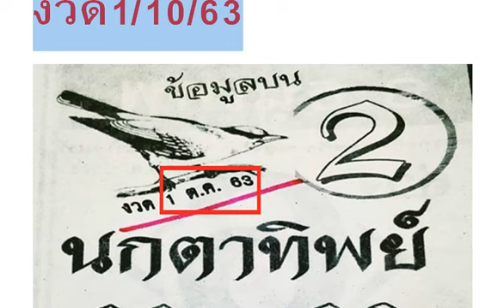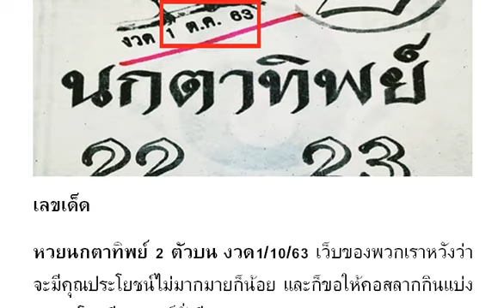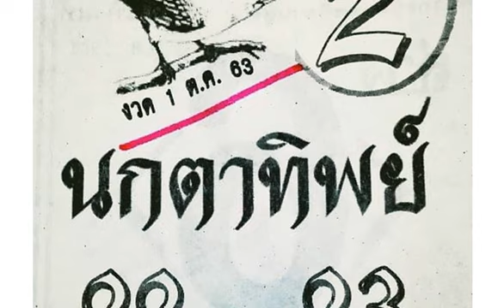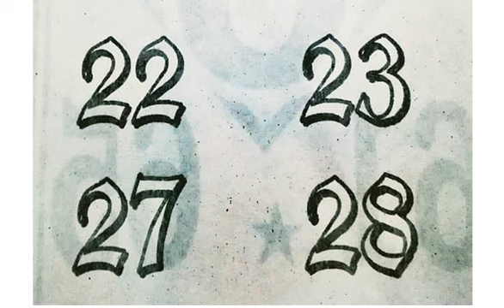หวยนกตาทิพย์ 2 ตัวบน งวด1/10/63